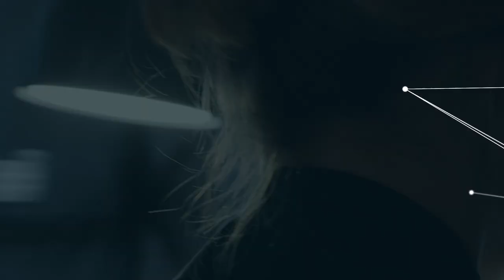Zoomtopia 2022 Recap ConvergeOne Government Solutions Podcast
ConvergeOne Government Solutions' CTO, Ryan Heath, and co-host, Julian Foster, discuss the latest developments in the Zoom Communications modern workforce collaboration platform, announced at Zoomtopia 2022 in San Jose, CA.

Zoomtopia replays are available at zoomtopia.com.

00:00 - Intro
01:16 - Email and Calendaring
01:34 - Sign Language Interpreting
02:15 - Expanding the Zoom Platform and Addressing User Needs
02:52 - Hyrbid Event, Replays Available for One Year
03:13 - Video Production Capabilities, Teleprompting from PitchHub
03:54 - Intelligent Director AI Camera Control
04:37 - Cost-Effective, Best-in-Class Teleconferencing
05:15 - Video Smart Chapters
05:56 - Contact Center Solution
06:25 - Survivability: Scalable, Redundant Architecture
07:19 - Open Architecture, APIs, Partner Solutions
07:36 - Palo Alto Autonomous Digital Experience Management and Zoom Quality Streaming Service
08:00 - Poly and Logitech A/V Solutions
08:37 - Remarkable Platform Innovations
09:05 - Engage with C1Gov and Zoom Communications
09:30 - Invitation to Demo Solutions with 24-48hr Setup